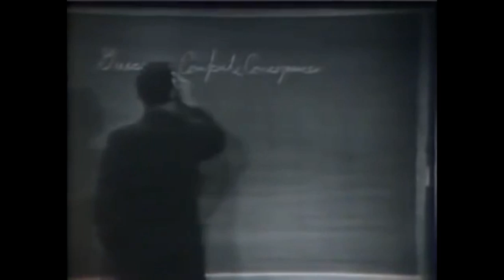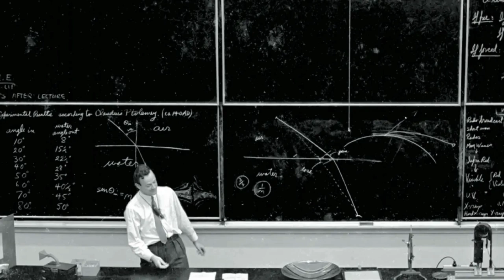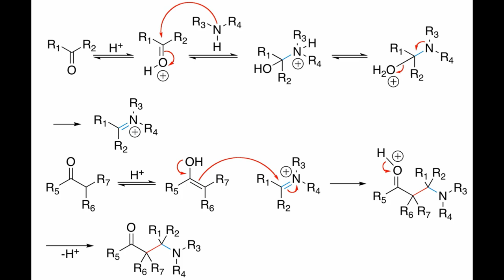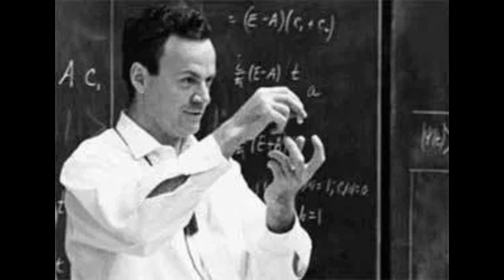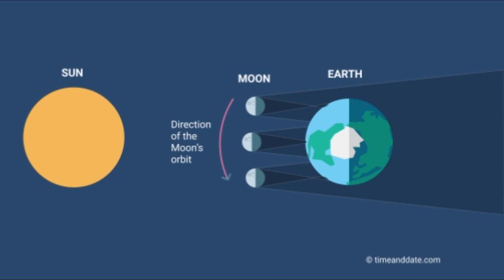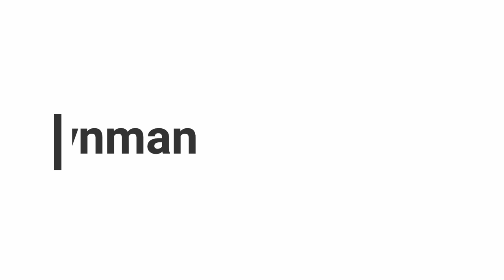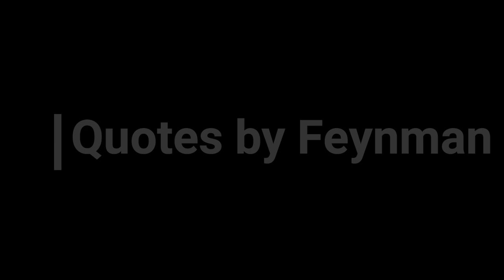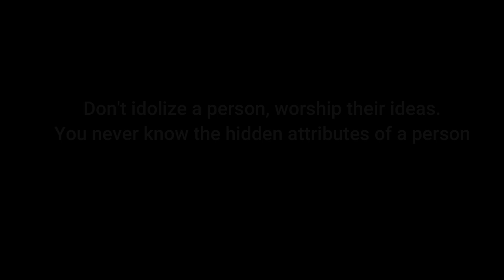Reagent Blues Presents - The inspirational life of Richard Feynman| Inspirational Story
In this video Inspirational Life of Richard Feynman is explained which must be watched by Every Student .

His Famous Quote
 " I don't feel frightened by not knowing things , by being lost in the mysterious universe  without any purpose - which is the way really is , as far as I can tell.Possibly it doesn't frighten me "

You will get to know how he was an Exceptional Scientist of his time and what made him that much famous !!